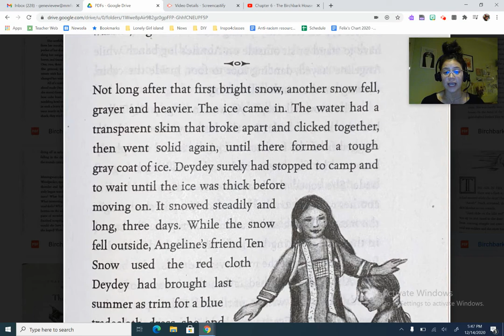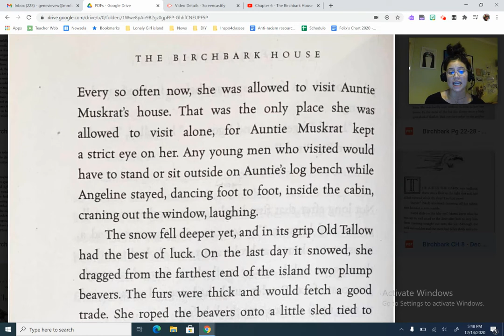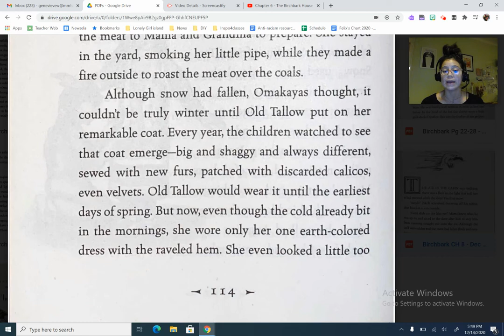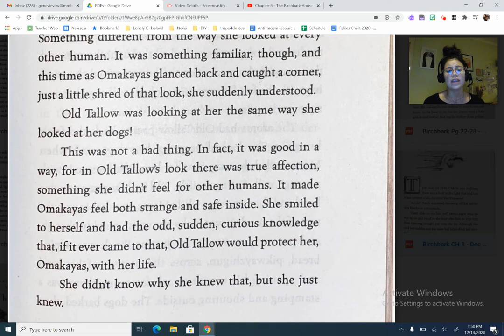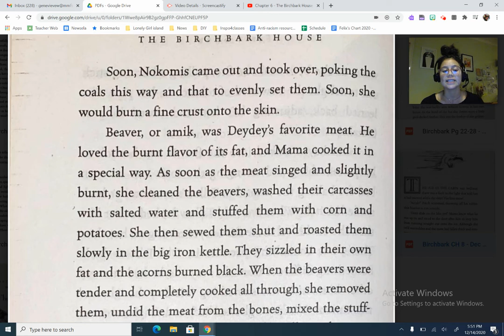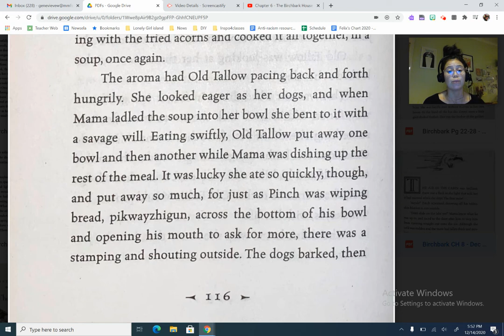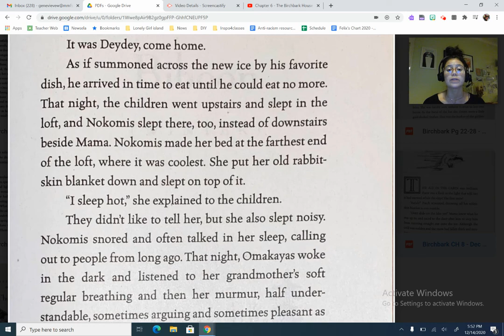The Birchbark House, Chapter 8